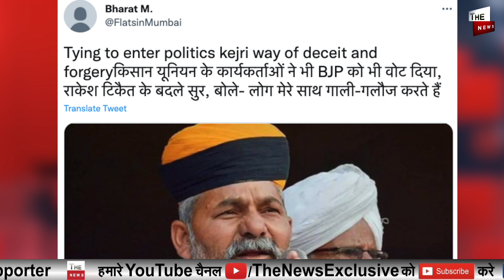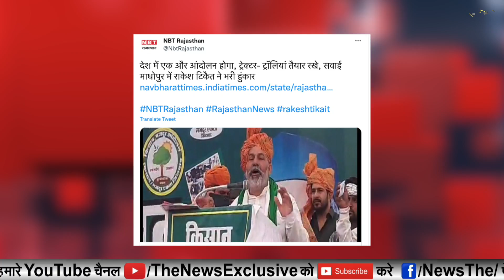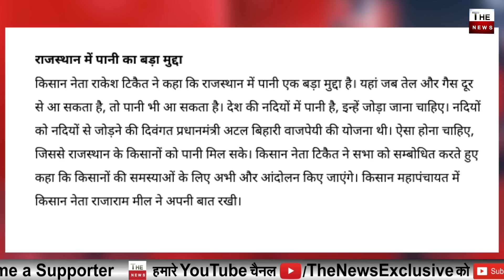योगी के बुलडोजर से डरे Rakesh Tikait ने दी आंदोलन Yogi Adityanath के बिलडोज़र से लड़ेंगे टिकैत